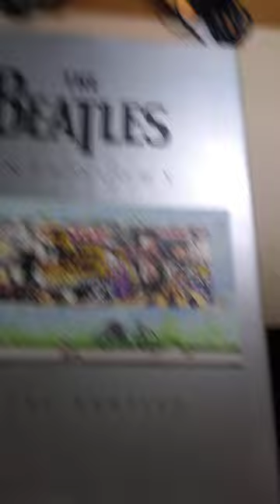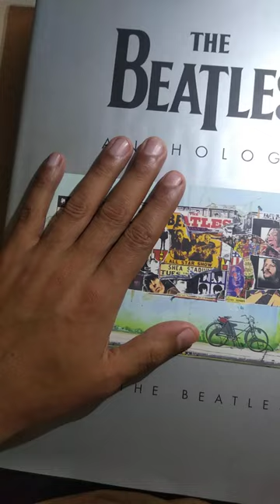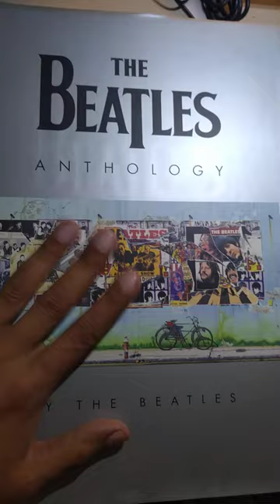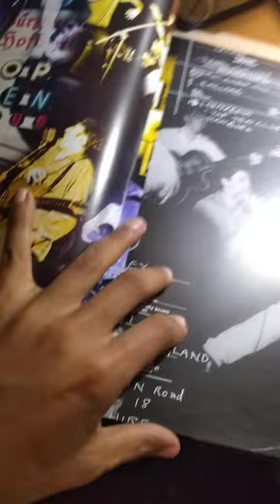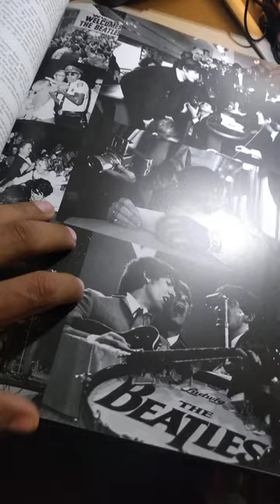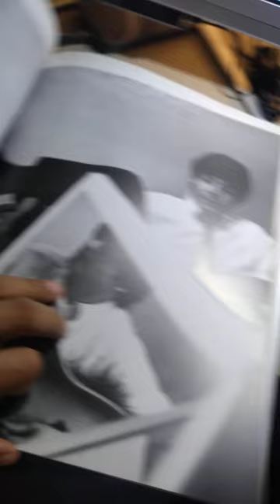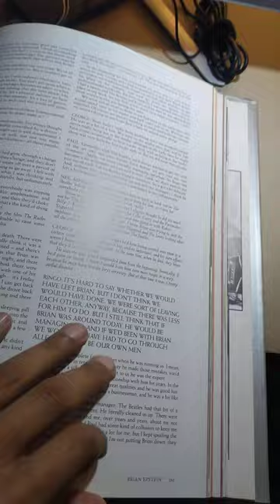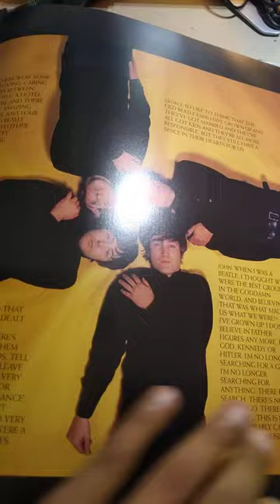Recordando a Arturo Guerrero (30/03/24)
Comentario a manera de homenaje, remembranza y agradecimiento para Arturo Guerrero, locutor del legendario programa Beatles Forever, quien nos acompañó por muchos años promoviendo e ilustrándonos sobre la obra del Cuarteto de Liverpool.

Descance en Paz.